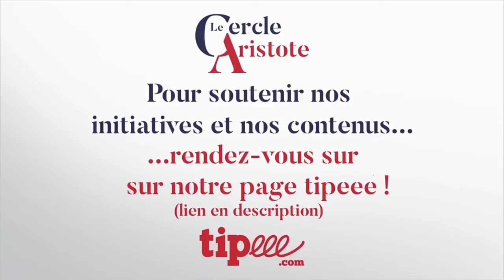Veille et civilisation I Paul Mercier Pierre Yves Rougeyron